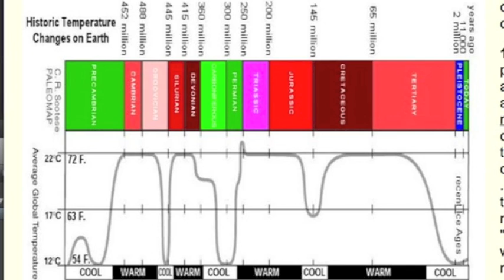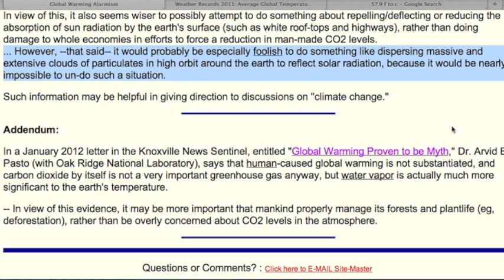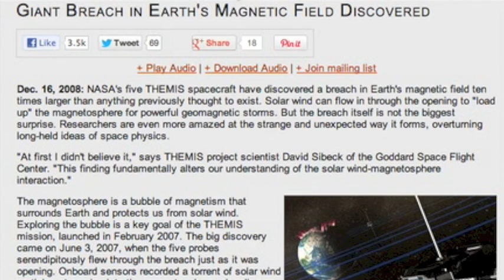Special News Edition: Connecting the Evidence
TODAY's LINKS:
Climate History [Thanks to Scott from Youtube: HyperReport]

SunAEON [Just click it... trust me]